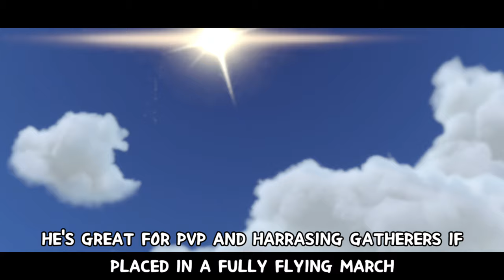EPIC COMMANDERS TIER LIST | Call Of Dragons!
MAGIC.MONSTERS.MASTERY! Experience the Original, Immersive, Epic Fantasy World.